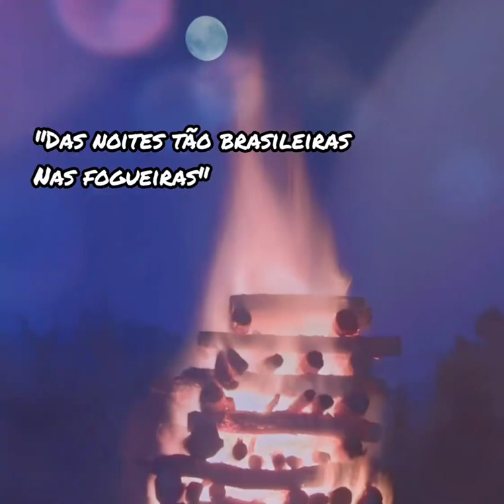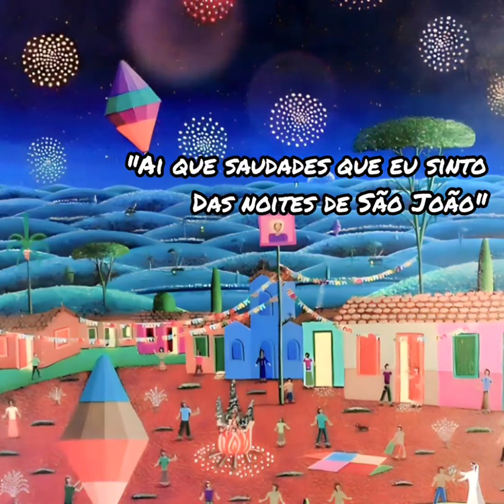MPB 🎶 LUIZ GONZAGA 🎵 NOITES BRASILEIRAS "HD"